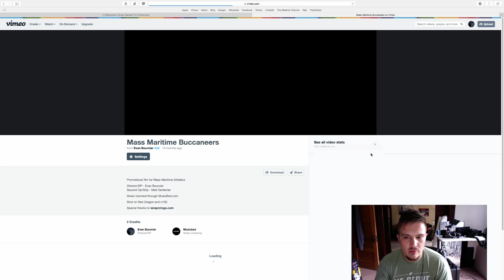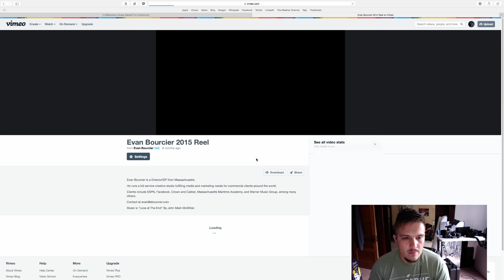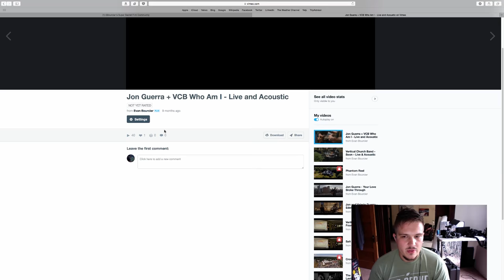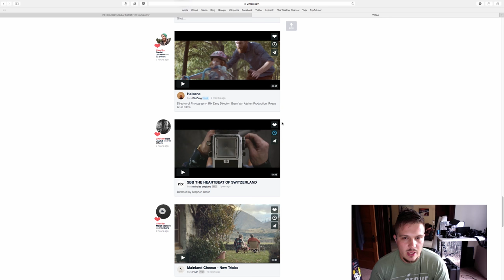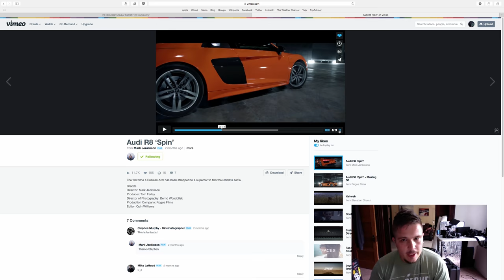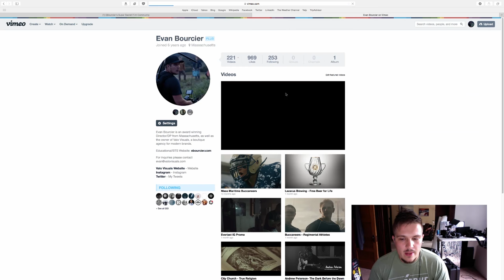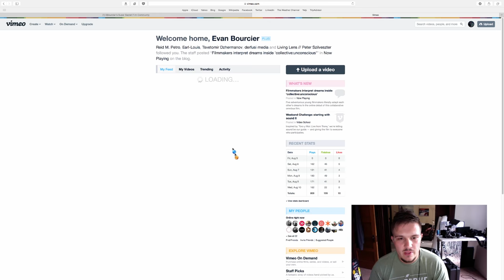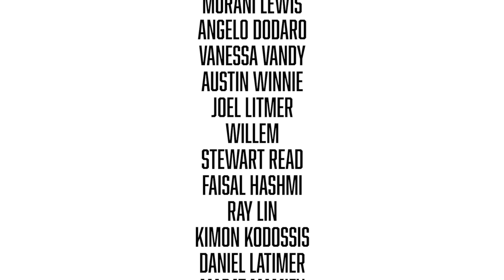Vlog 008 - How to use Vimeo well as a Filmmaker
Vlog 008 is some thoughts on why I choose to host my work on Vimeo rather than anywhere else.